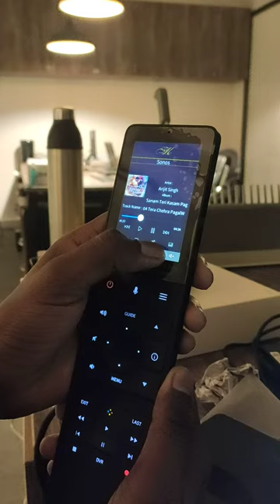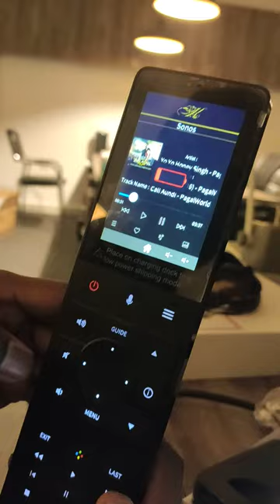crestron remote TSR-310. automation music player | best remote control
crestron remote control home automation with music player control... @CrestronElectronics @UltamationLtd @rkddigital